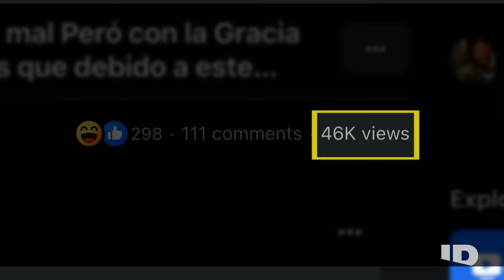Man Uses Box To Hide Identity In Store Robbery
"Crime doesn't always pay, especially if you're bad at it"

Stream CrimesGoneViral now on Max